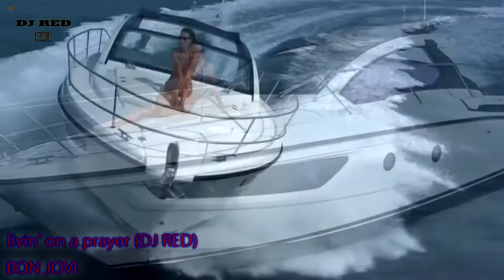livin' on a prayer (remix DJ RED) - BON JOVI